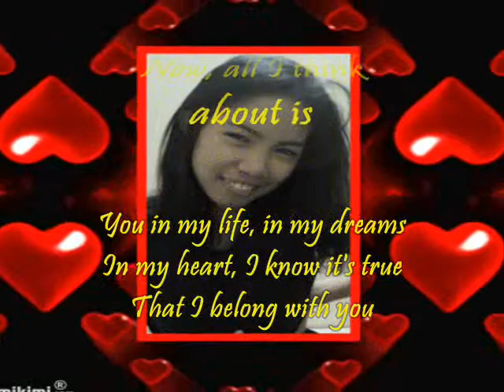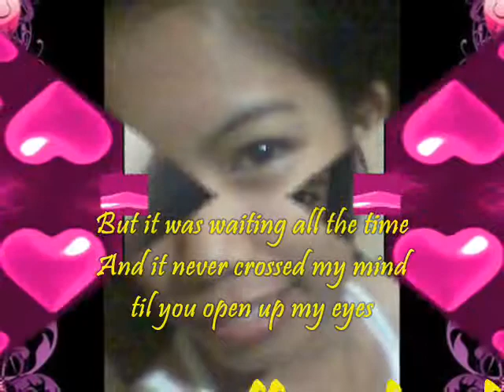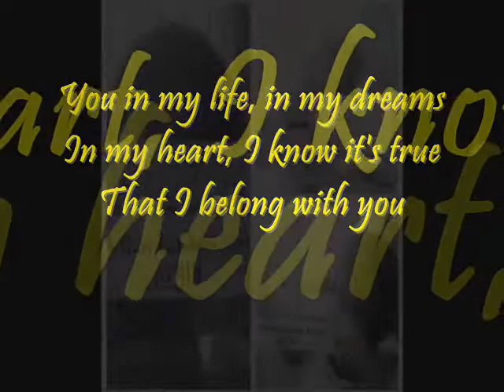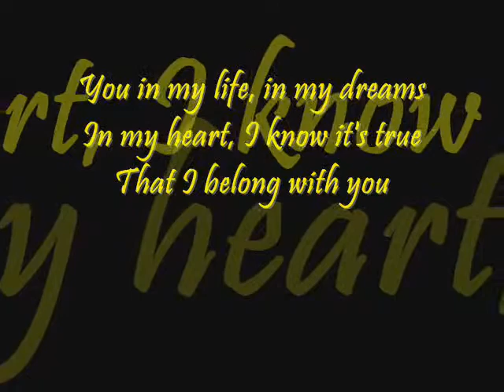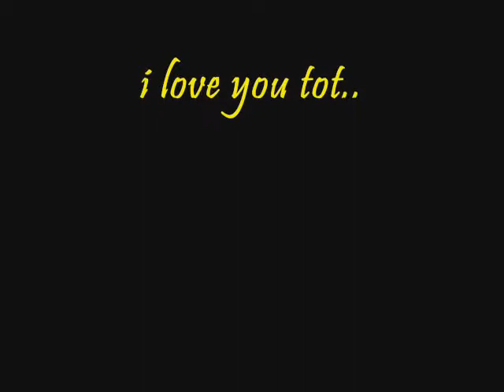arlkin palalabs kintot